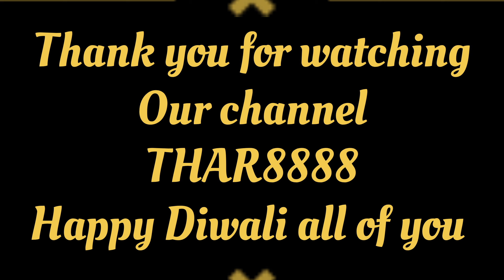Shopping for Diwali ❤️// Haryana Roadways se gaye Thar ko lene//❤️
Shopping for Diwali ❤️// Haryana Roadways se gaye Thar ko lene//❤️ haryanaroadways thar menathi @thar8888